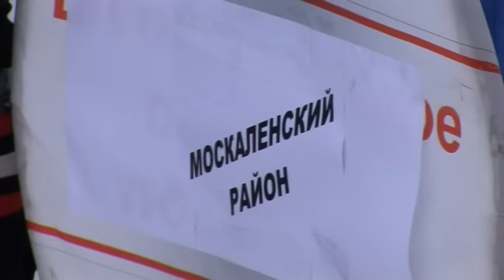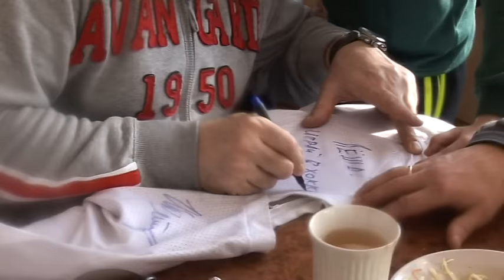2-й тур 2-го этапа III первенства Омской области по хоккею среди дворовых команд «Омские орлята»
В селе Элита Москаленского района завершились игры второго этапа III первенства Омской области по хоккею среди дворовых команд «Омские орлята» на призы Омского регионального отделения партии «Единая Россия». Турнир проводится в рамках реализации партийного проекта «Детский спорт»